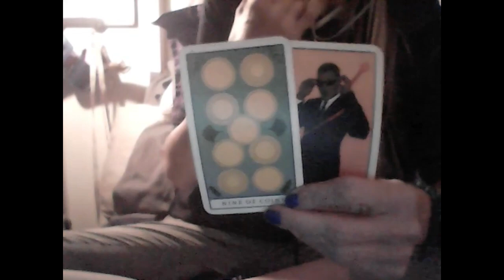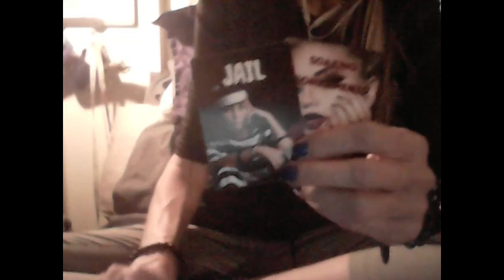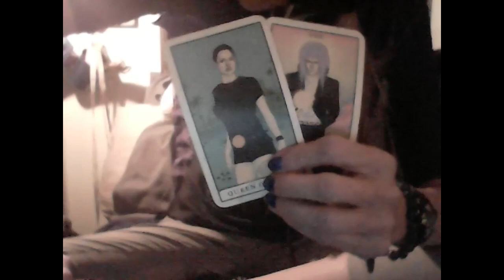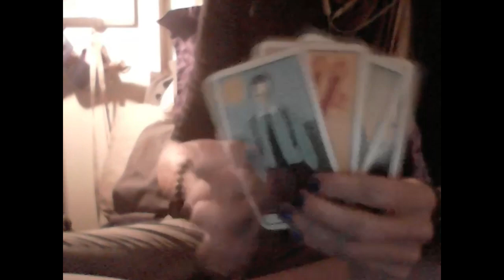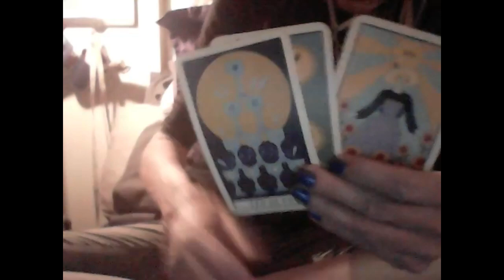KARMIC FEMME: LEO F'S DEAL COSTS HER EVERYONE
PERSONAL READINGS

PHONE

RECORDED VIDEO